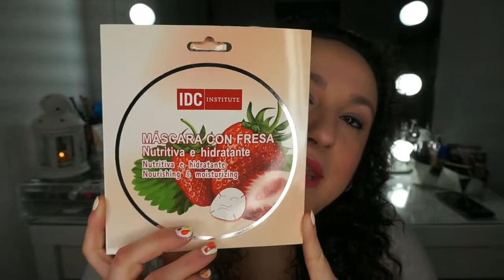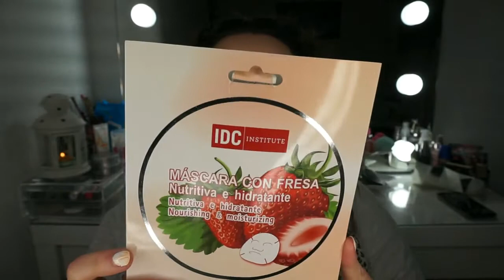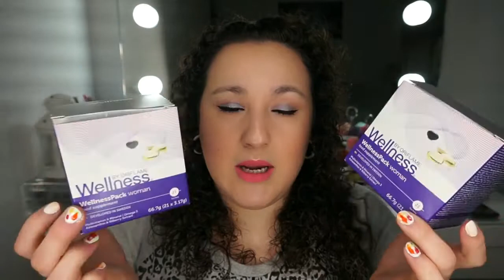Prod. Finiquitados #36 | Noelia Talero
Chiquis vengo con muuuuuuchos productos para daros mi opinión y mandar al cubo de la basura.